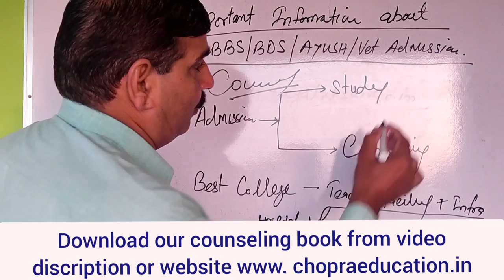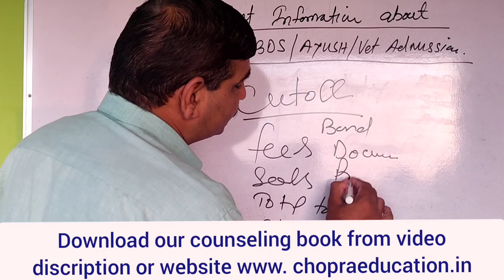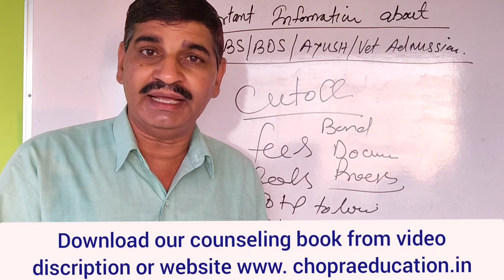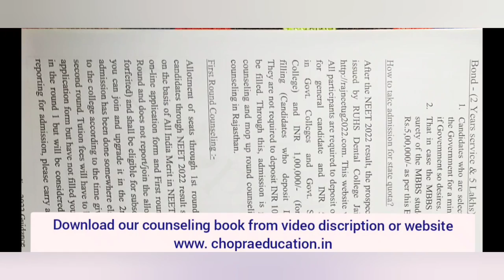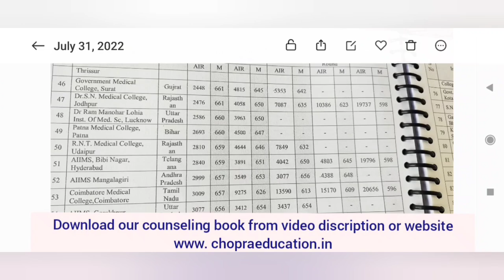NEET 2022 MBBS BDS admission !! Important information about admission !! आपको मिलेगी Best College